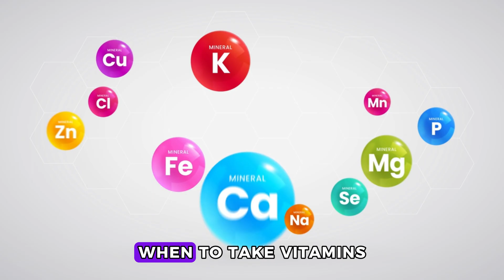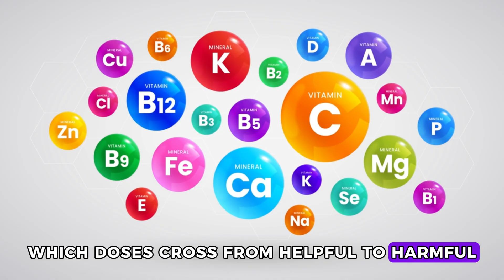PSA Too High? Avoid These 5 Common Mistakes With Vitamins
Vitamin D timing absorption can make or break your results. Understanding vitamin D timing absorption is critical for effectiveness. Poor vitamin D timing absorption wastes money and delays benefits. In this video, you'll discover the best time take vitamin D for 75% better absorption, why vitamin D morning vs night matters dramatically, the vitamin E prostate cancer risk from wrong forms, and how fat soluble vitamins absorption works.

Now, let's talk about the 5 common vitamin mistakes that sabotage PSA levels — and how to fix each one starting tonight.

💡 Research from a 2022 study shows evening vitamin D dosing produces 75% better blood levels than morning dosing. Most men take vitamins wrong — at the wrong time, in wrong doses, in dangerous forms, without proper food pairing, or all together causing absorption interference.

You'll learn:
✅ The science behind vitamin D timing absorption and circadian rhythms
✅ The best time take vitamin D backed by multiple studies
✅ Why vitamin D morning vs night creates 50-75% absorption difference
✅ The vitamin E prostate cancer risk from SELECT trial findings
✅ How fat soluble vitamins absorption requires 15g+ fat per meal
✅ Practical prostate health tips for optimal vitamin timing and dosing

👉 These 5 mistakes — taking vitamin D at breakfast instead of dinner, mega-dosing beyond 4,000 IU, using synthetic vitamin E at 400 IU, taking fat-soluble vitamins without fat, and combining competing minerals together — can turn beneficial supplements into wasted money or health risks.